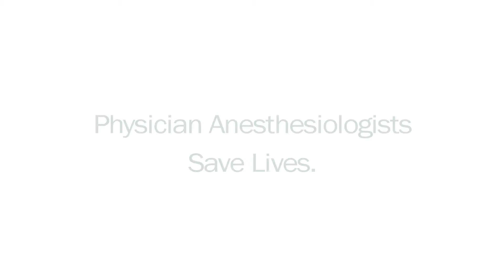When Seconds Count®: Joel Zivot, M.D.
When Seconds Count™ story of physician anesthesiologist who made critical medical decisions when an emergency or complication occurred during a surgery or procedure. Joel Zivot, MD. poured buckets of ice over a patient experiencing seizures and prevented a serious brain injury.